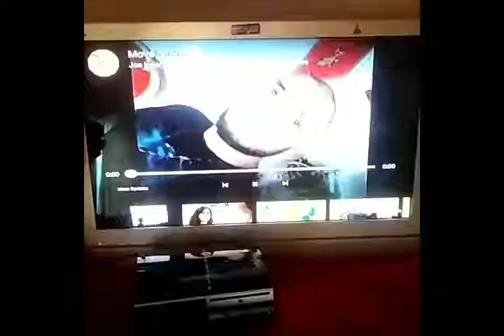please help me help your self lol